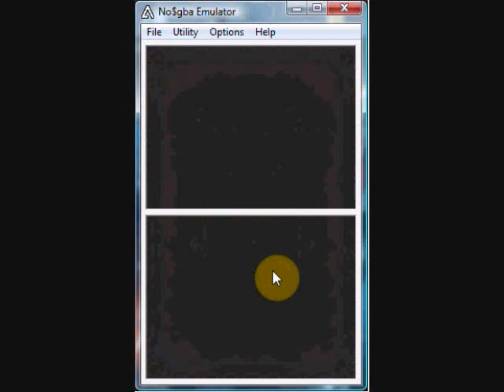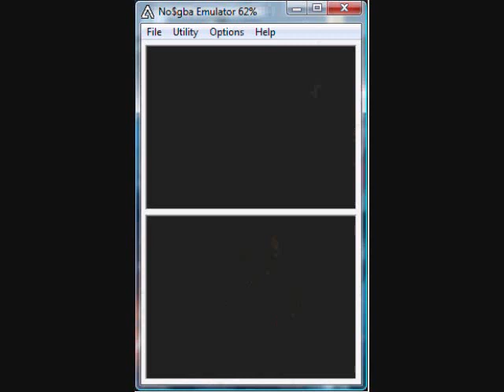Kwom - Let us Play Prince of Persia: The Fallen King: 3 - I'm Back!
Alright, I know I promised that I would go into a corner and cry and all that, but I decided to just give it another go.  This time without the music to corrupt all of my audio.  And with a new mic.  And a new video recorder.  So yeah! *thumbs up*  Anyways, I had to work on this video for at least an hour and a half because the audio didn't record and...you'll hear about it in the video.  Anyways, enjoy! ^_^